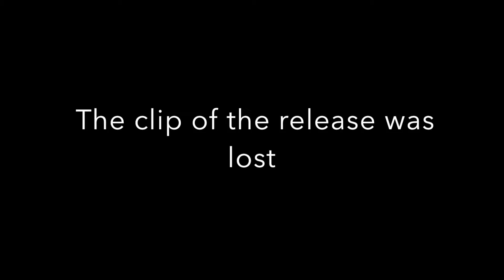Caught PB Bass while Cat fishing!!! INSANE!!!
I caught my pb bass of 6.82 pounds while cat fishing